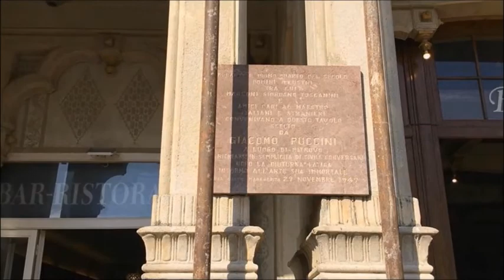Passeggiata Margherita - Egisto Malfatti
Istituto Comprensivo Don Milani, Viareggio
Scuola Primaria SZ Egisto Malfatti
I bambini di classe I A e III B accompagnano Egisto Malfatti nell'esecuzione della canzone.
Le immagini sono state scattate in occasione di un'uscita didattica.